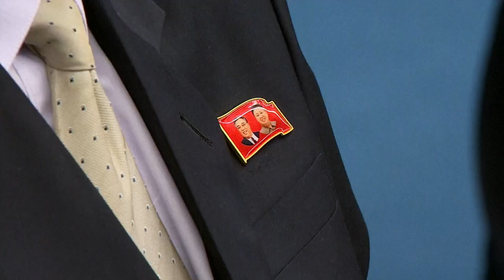Koreas hold high level talks ahead of Trump Kim summit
North and South Korea hold high-level talks to discuss their ongoing efforts to improve ties ahead of a landmark meeting between US President Donald Trump and Kim Jong Un.